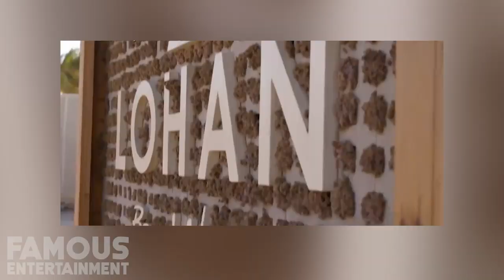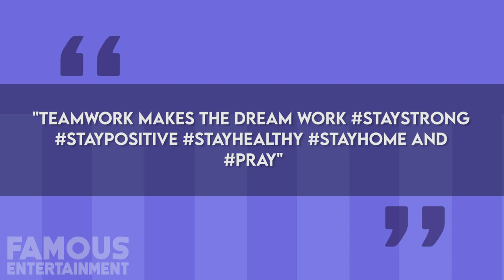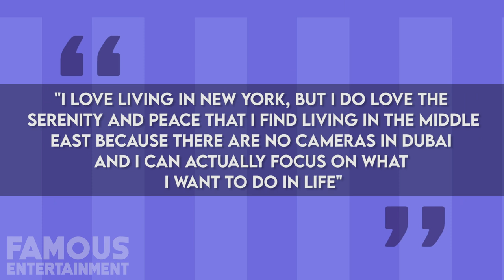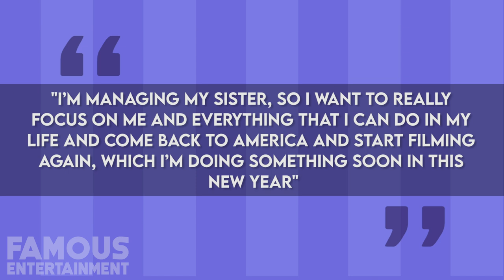Lindsay Lohan | House Tour 2020 | From Dubai To Los Angeles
Lindsay Lohan is making a comeback with new music Back To Me. This controversial child star has had quite a journey from movies to music and beyond. She has amassed quite a fortune along the way and spent some of it on luxury homes, and mansions. Join us here on Famous Entertainment as we do a 2020 house tour that will take us from Dubai to Los Angeles.